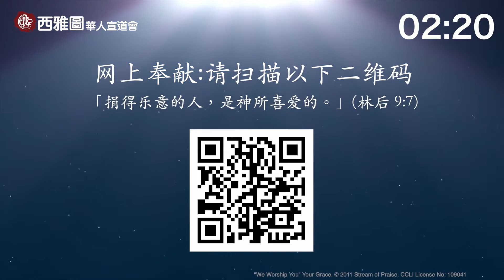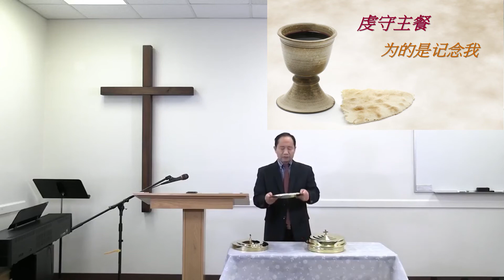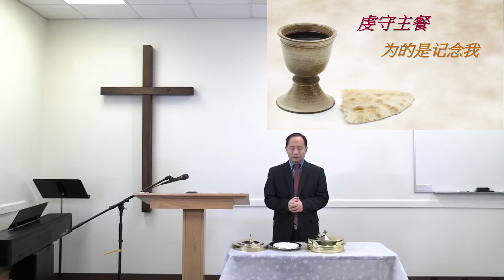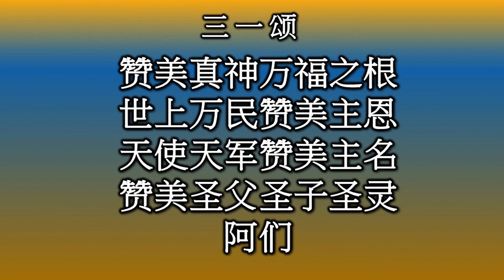西宣普通话堂【整全的福音】 07/04/2021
西雅图华人宣道会 - 普通话堂网上崇拜
Seattle Chinese Alliance Church Mandarin Services

本年主题: 在基督里成长, 作主的门徒
信息: 整全的福音
经文: 加 1:8-9
讲员: 孔志良牧师

Produced by: Seattle Chinese Alliance Church